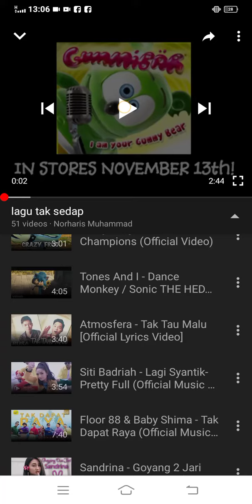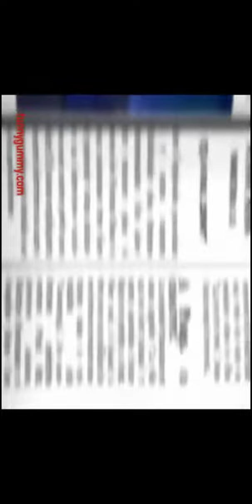Like ye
Lagu saya ulang ulang